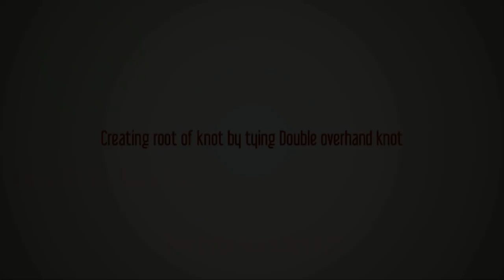How to make a two color Monkey's Fist keychain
Learn how to make two color Monkey's Fist keychain.
To make this video I used about 18/24 inches (red/green) of 550 paracord.